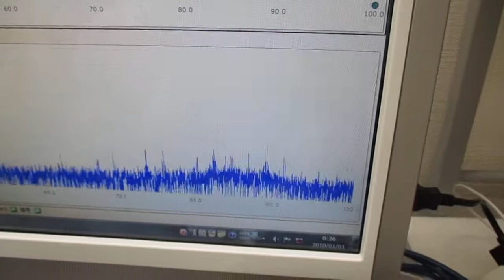超音波プローブを利用した超音波制御システム Ultrasonic-labo